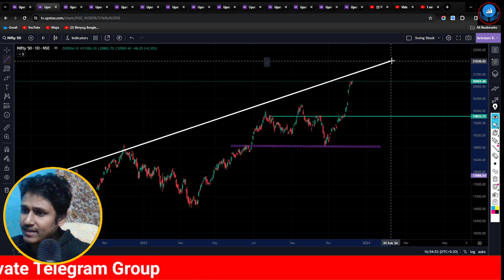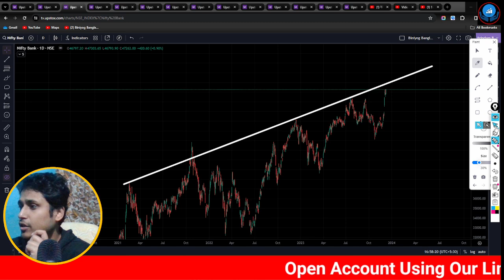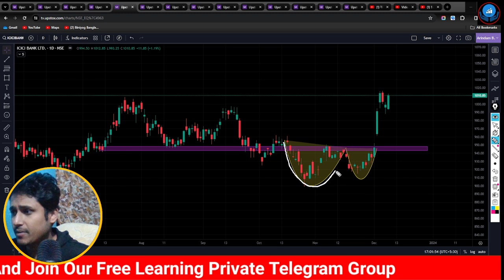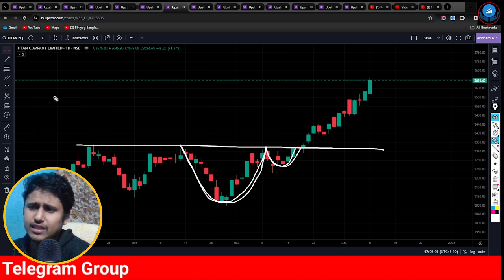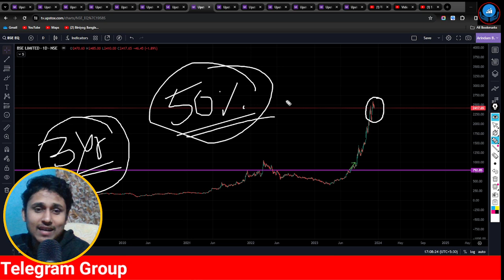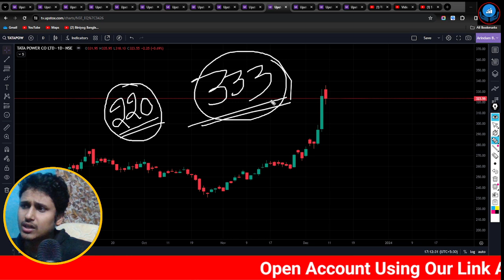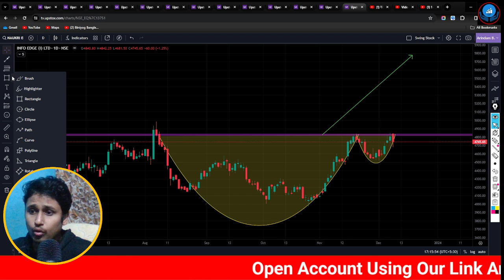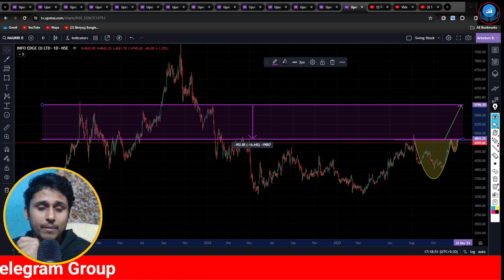শেয়ার বাজারে মহা ব্রেকআউট ! টাকা দেবে.. টাটা কোম্পানির শেয়ার ! শেয়ার বাজারে ১টি শেয়ারে সুইং ট্রেডিং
শেয়ার মার্কেটে নতুন র‍্যালির জন্য ! শেয়ার বাজারে মহা ব্রেকআউট ! বুল রানের শুরু ? সুইং ট্রেডিংয়ের জন্য ভালো শেয়ার

শেয়ার ট্রেডিং
শেয়ার মার্কেট
শেয়ার বাজার
biniyogbangla
শেয়ার ব্যবসা শিখতে চাই
লংটার্ম ইনভেস্টমেন্ট
লংটার্ম বিনিয়োগ
দীর্ঘমেয়াদি শেয়ার
দীর্ঘমেয়াদি বিনিয়োগ
শেয়ার মার্কেট
শেয়ার বাজার
শেয়ার বাজার ইন্ট্রাডে ট্রেডিং
ব্রেকআউট শেয়ার